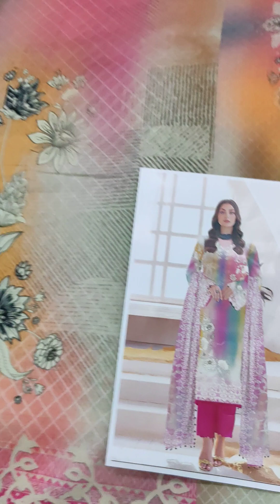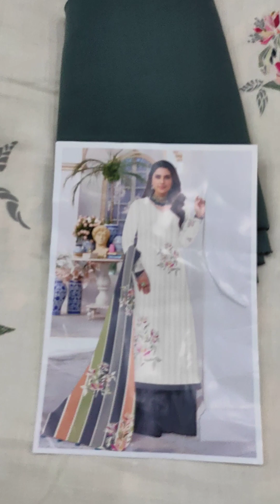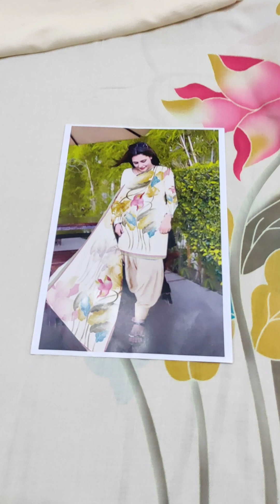sale sale sale sale